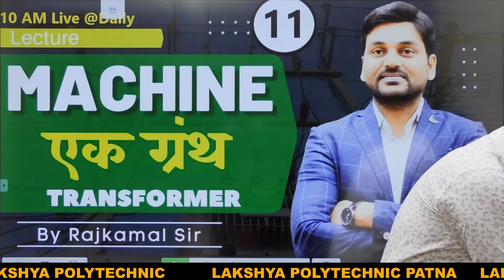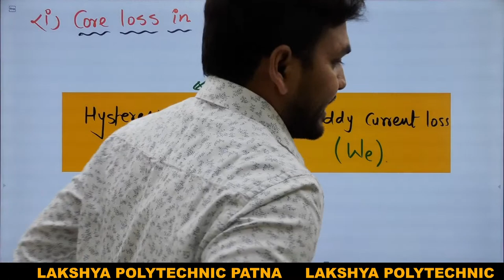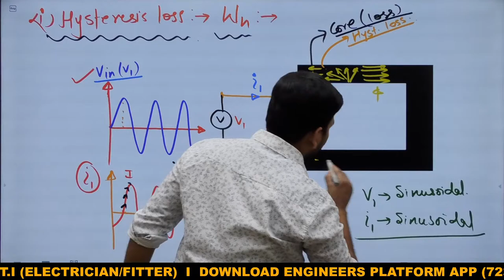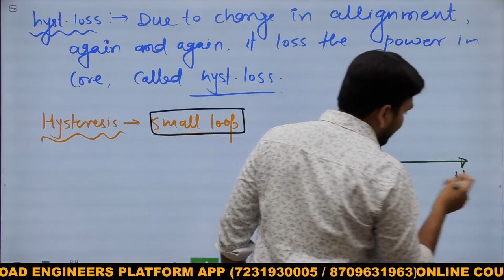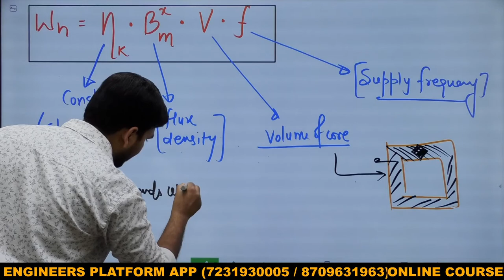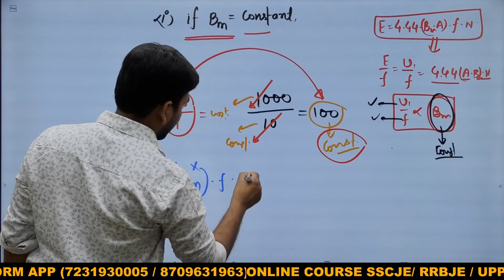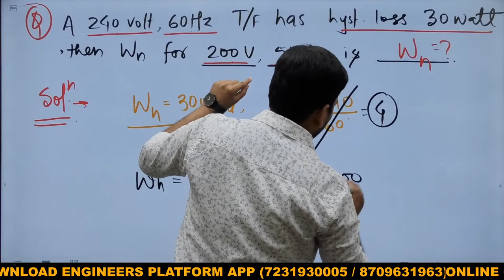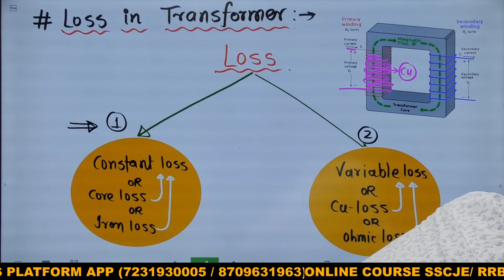Loss in transformer | Constant loss | Variable loss | Class-11 Machine एक ग्रंथ I Transformer I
In this tutorial, we have announced a new subject Machine - Ek Granth for all AE/JE Aspirants. This is a great opportunity for those candidates who are seeking a Govt job in the different technical departments. And you can prepare solidly in this subject and solve many problems that you are facing. Here, we will complete this subject one by one. Today we will discuss the important topic in this video. So watch this video here-

📌 Engineers  Platform website Course..

📌  Electrician

📌 Fitter :-